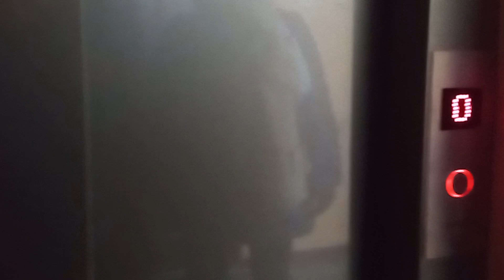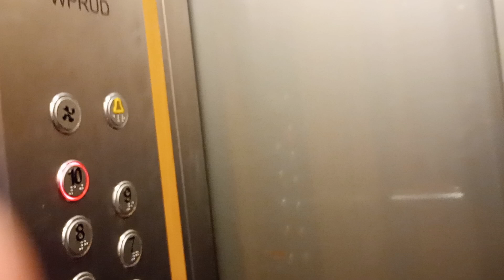Kościuszki 59 Zgorzelec winda niemarkowa z muzyką.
siemano siemano dzisiaj jedziemy windą na Kościuszki 59 w Zgorzelcu gdzie jeszcze żaden windziarz na przykład windy w Polsce jeszcze się nie przejechał zapraszam do oglądania moich filmów oraz zasubskrybowania mojego kanału z dzwoneczkiem zapewniam że nie będziecie się nudzić.